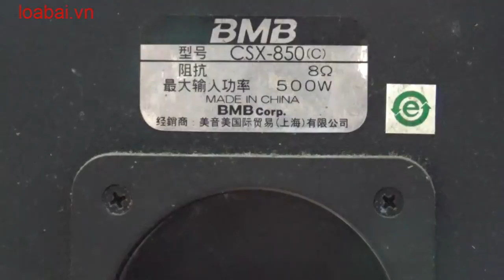Mổ loa bmb csx 850c xịn bass cực Căng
Mổ loa bmb csx 850c xịn bass cực Căng. Huấn audio chuyên mổ xẻ loa bãi xịn: bmb bãi, bose bãi, âm ly bãi. Anh em vào xem rồi ủng hộ kênh bằng cách ấn đăng ký, like, chia sẻ xin cảm ơn. Anh em cần mua loa bãi xịn: bmb cs 455, bmb cs 450, bmb cs 300v, bose 301 seri 2, bose 301 seri 3, loa jbl, âm ly jarguar pa 506n, pa 203n, đẩy...Đc 77 Tây Mỗ, Từ Liêm, Hà Nội đt: 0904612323. web